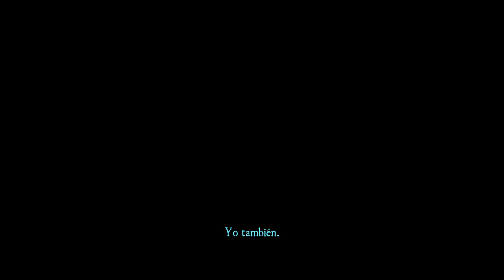Aragami - cap.6 - Final - Emperatriz sombría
Sombra resucitada.